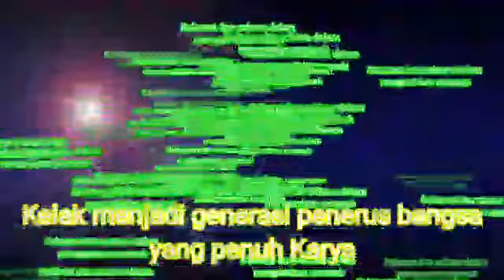VIDEO PELANTIKAN BEM DAN DPM 23 APRIL 2021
PELANTIKAN PRESIDEN DAN WAKIL PRESIDEN POLTEKKES KEMENKES JAKARTA II PERIODE 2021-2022 TANGGAN 23 APRIL 2021.